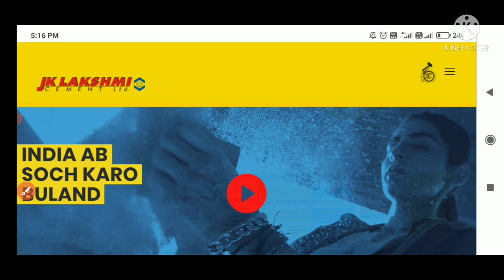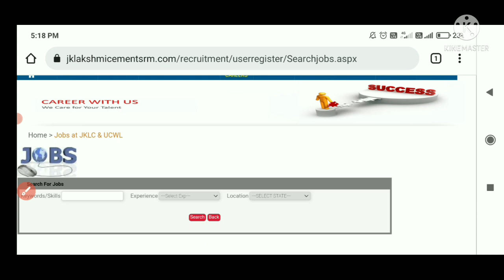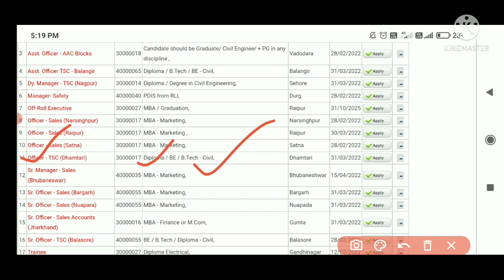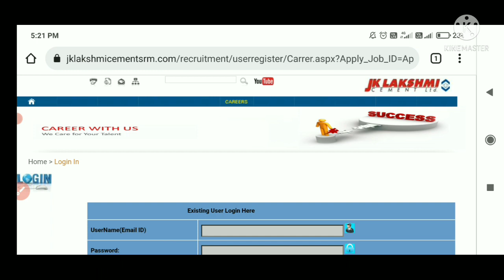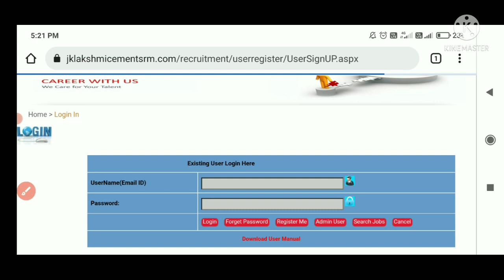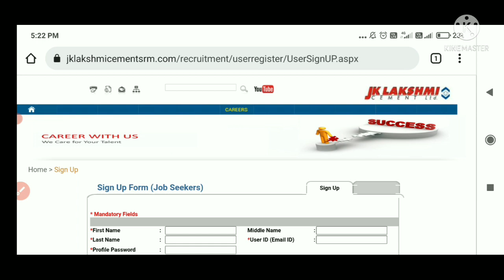CEMENT PLANT REQUIREMENT (JK LAXMI CEMENT)/TRAINEE REQUIREMENTS FRESHERS CANDIDATE APPLY.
Electrical job
Metallurgy job
Electronic job
Instrumentation job